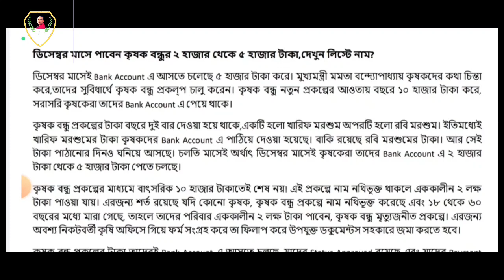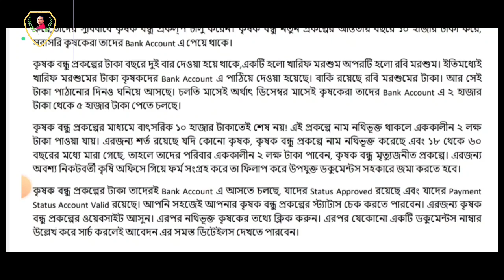পশ্চিমবঙ্গ সরকারদের কৃষকদের জন্য বিরাট ঘোষণা/এই মাসেই পাবেন টাকা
কৃষকদের জন্য পশ্চিমবঙ্গ সরকারের বিরাট ঘোষণা। কৃষকদের একাউন্টে সরাসরি ৫ হাজার টাকা এই মাসের মধ্যেই।